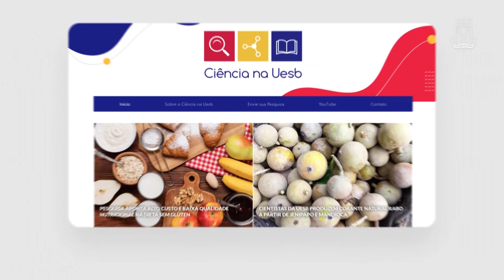EP. 1 | ABELHAS SEM FERRÃO MELHORAM CULTIVO DE MORANGOS - CIÊNCIA NA UESB 2023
Já imaginou que o uso de abelhas sem ferrão no processo de polinização pode melhorar o cultivo de morangos? O estudo vem sendo desenvolvido no Programa de Pós-Graduação em Agronomia da Uesb, em parceria com a Casa do Mel e produtores de Barra do Choça.

Saiba mais no primeiro episódio da segunda temporada do "Ciência na Uesb".

► Ciência na Uesb
Idealizado pela Assessoria de Comunicação da Uesb, o projeto busca valorizar as produções científicas da Universidade e todo o universo no qual esses conteúdos estão inseridos.

► Siga a Uesb nas mídias sociais!